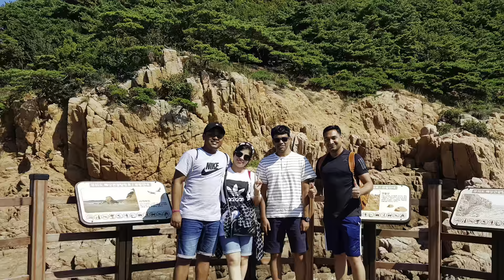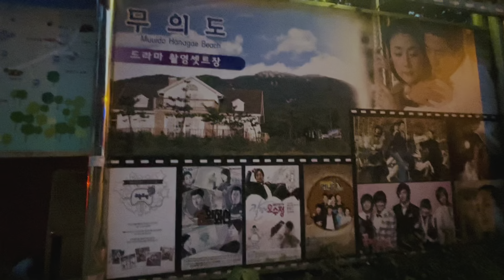Beautiful Sunset at Seoul's nearest beach | Indian vlogger in Korea